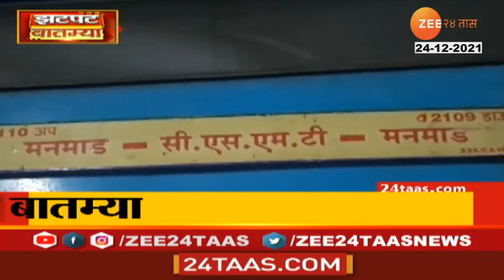Miss Universe 2021 Harnaaz Sandhu EXCLUSIVE interview after winning the crown for India